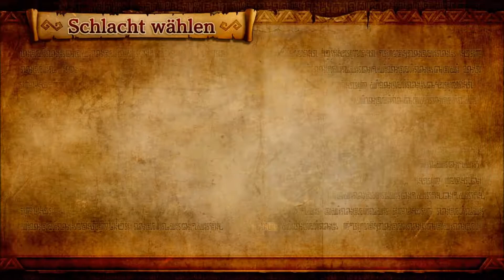HYRULE WARRIORS - #21 - Abenteuer-Modus mit allen Charakteren und dem 8-Bit-Schwert[HD][ENDE]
HYRULE WARRIORS - #21 - Abenteuer-Modus mit allen Charakteren und dem 8-Bit-Schwert[Blind - HD - Deutsch][ENDE]